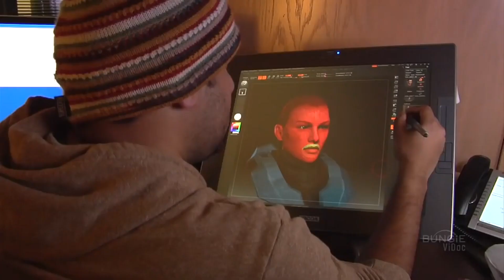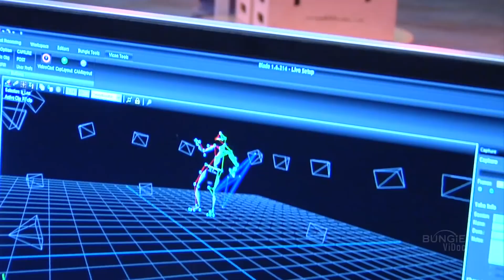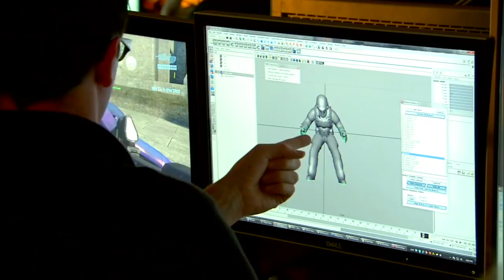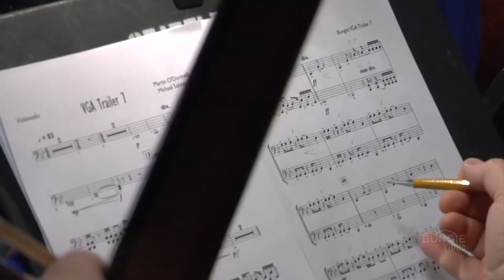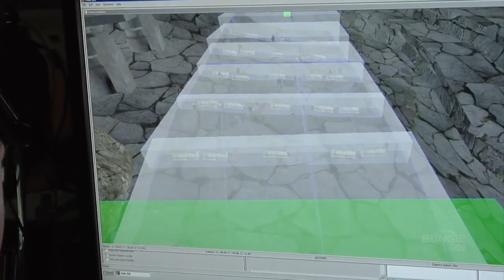Halo: Reach (2010) - 'Once More Unto The Breach'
"In "Halo: Reach," players experience the fateful moments that forged the "Halo" legend. It's the story of Noble Team, a squad of heroic Spartan soldiers, and their final stand on planet Reach, humanity's last line of defense between the terrifying Covenant and Earth. This darker story is echoed by grittier visuals amid a backdrop of massive, awe-inspiring environments. Characters, enemies and environments are rendered in amazing detail by an all-new engine designed to deliver epic-scale encounters against the cunning and ruthless Covenant." - GameFAQs

Halo: Reach was developed by Bungie and published by Microsoft Game Studios in 2010. These videos are very difficult to find now, and it gives some great insight into the hard work put into some of our favourite games, so I wanted to share. It would be a shame if they were lost to time.